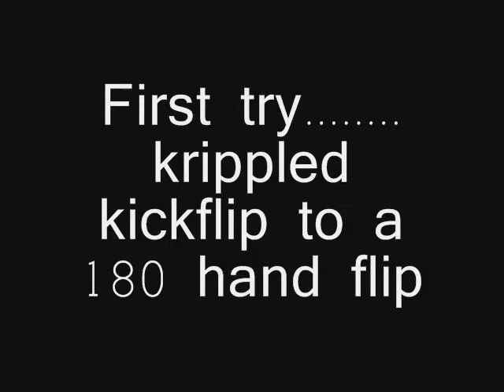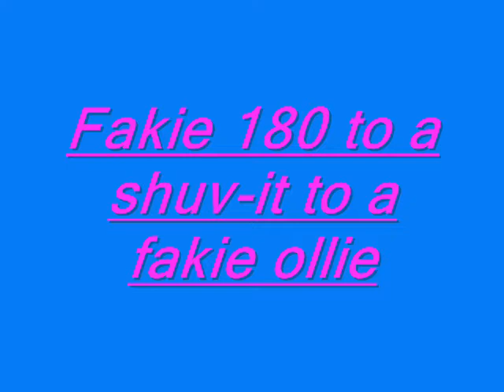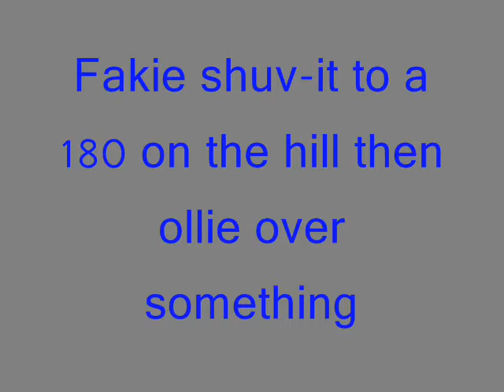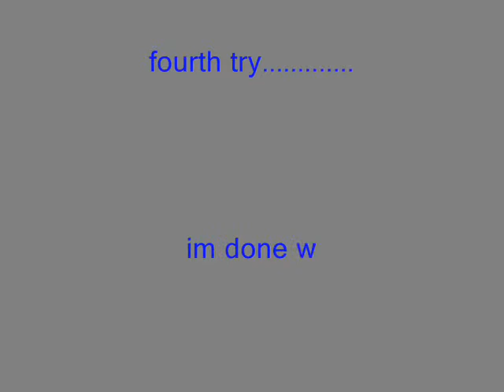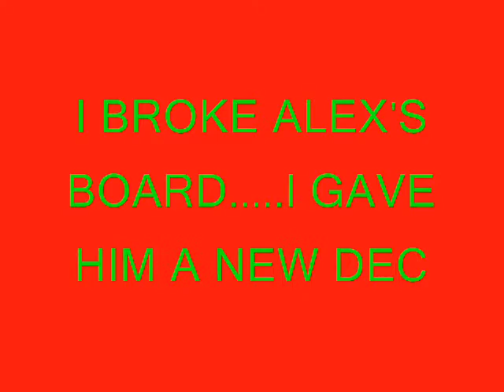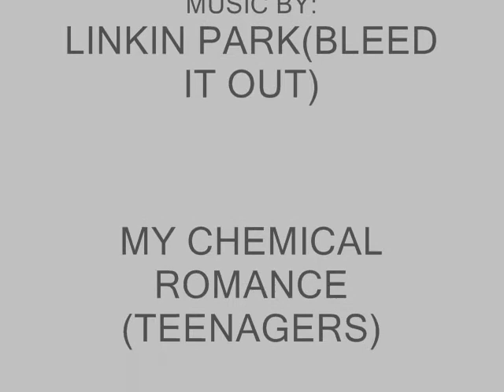Super sweet skater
schon skateboarding